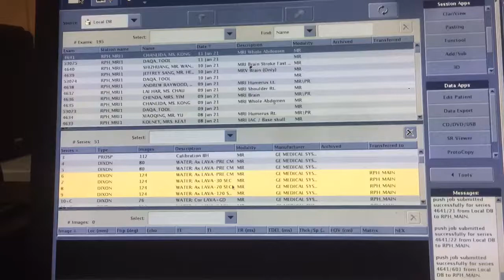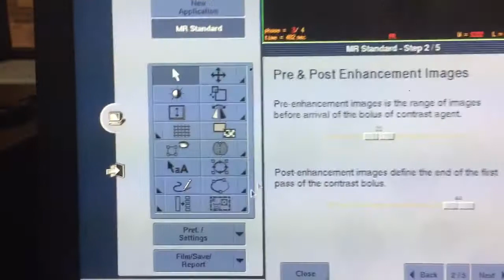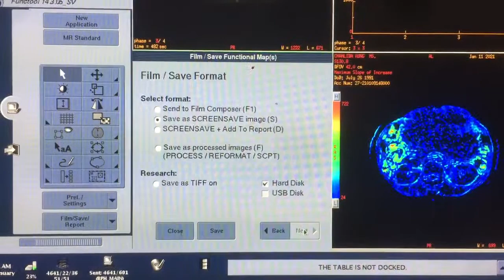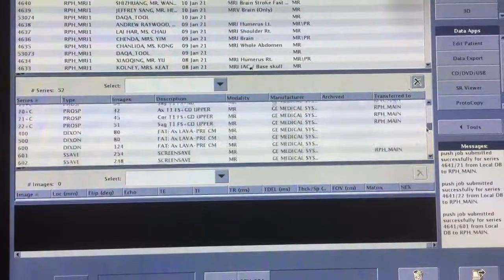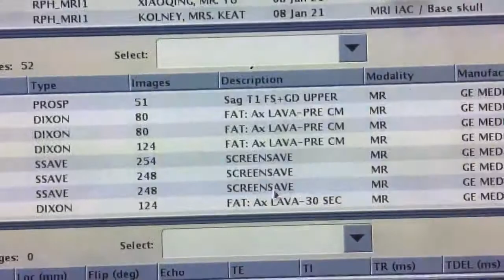Dynamic Contrast Enhancement of MRI Lower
Dynamic Contrast Enhancement are created to find area where the blood vessel barrier between the normal and the cancer.
Welcome to the new video that talk about mri description

សូមស្វាគមន៏ ក្នុងការមើលវីដេអូរបស់ខ្ញុំ នឹងយល់ដឹងពីមូលដ្ឋានគ្រឹះងាយៗអំពីម៉ាស៊ីន CT and MRI

1. គន្លឹះសំខាន់ៗក្នងការបែងចែកក្នុង CT Artifact                                                                                          (How to classified the tips artifact in Computed Tomography).

2.ការស្វែងយល់អំពី MRI Pulse Sequence ផ្នែកទី១                                                                  (How to understanding MRI Pulse Sequence part 1)

3.ការស្វែងយល់អំពី MRI Pulse Sequence ផ្នែកទី2                                                                     (How to understanding MRI Pulse Sequence part 2)

4. ការផ្ដើមស្វែងយល់អំពី MRI Pulse Sequence ដំបូង                                                                   ( How to Overview MRI Pulse Sequence )

6.ការយល់ដឹងពី K- Space filling                                                                                                          (How to understanding of K- Space filling in MRI Physic Part4)

7. ការស្វែងយល់អំពី   MRI physic part 3                                                                                                  (How to understanding MRI Physic part 3 )